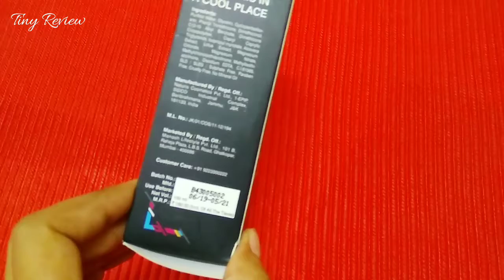Stay quirky Bi-Phase makeup remover Review l Tiny Review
Stay Quirky Bi-Phase Makeup Remover Review.